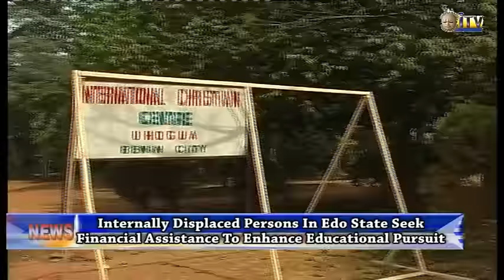IDP's In Edo State Seek Financial Assistance To Enhance Educational Pursuit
About three hundred persons at the camp of the internally displaced persons, who wrote WAEC and JAMB in 2016 are seeking assistance from members of the public to further their educational pursuits.